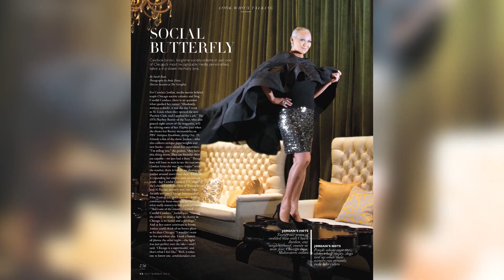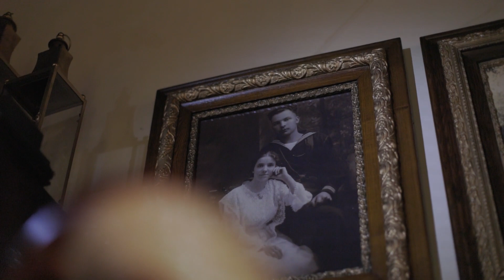Candid Candace sleighs at FA LA LA, a holiday pop-up experience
Candid Candace Jordan interviews event designer Derrick Taylor at his festively decorated Taylor & Co. Events venue for wreath-making, holiday decorating tips and tricks and so much more, all in preparation for the opening of his FA LA LA Holiday Pop-Up Experience at 2819 W. Montrose, December 1 until Christmas Eve.